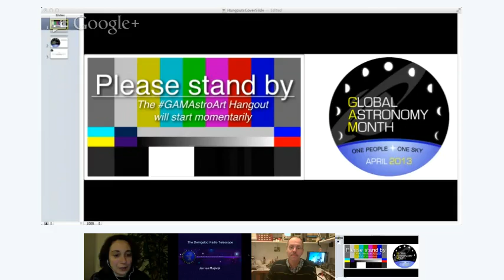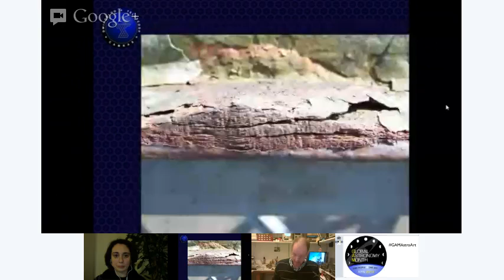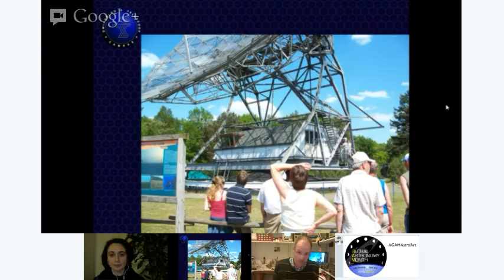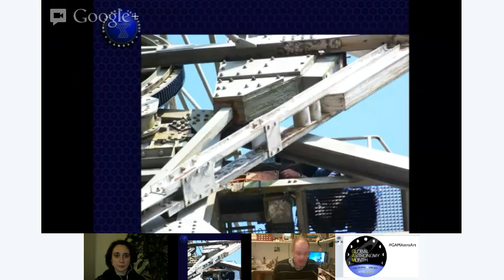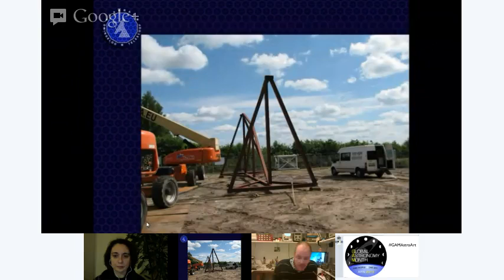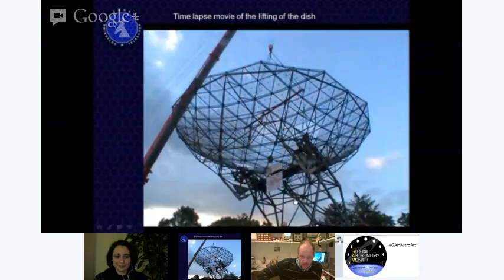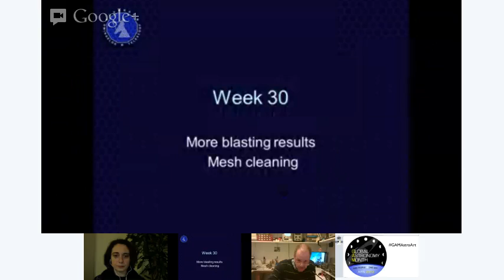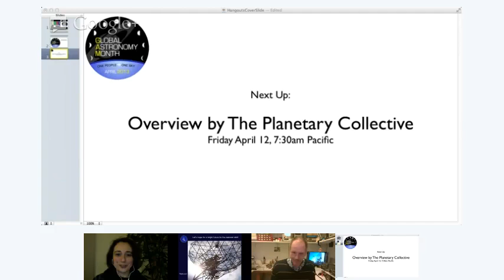Activities at the Dwingeloo radio telescope with Jan van Muijlwijk